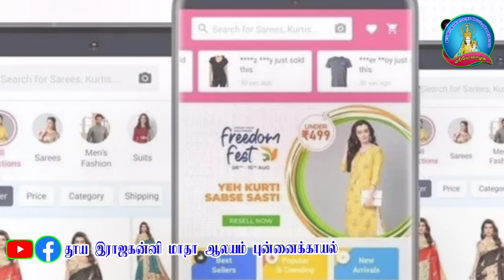சிந்தனை:உங்க Choice என்ன ? அருட்தந்தை அந்தோணி சந்திரா விவேக்